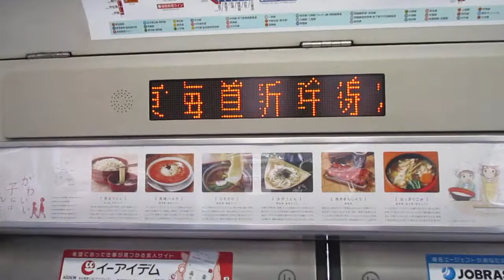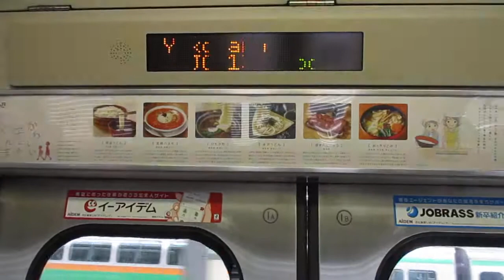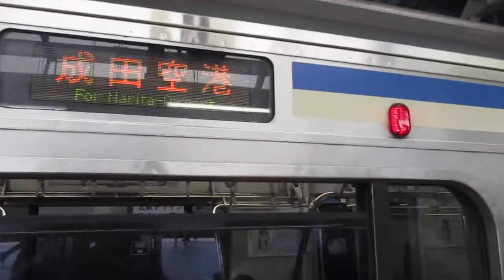【久里浜～成田空港間運転】横須賀・総武快速線成田空港行きE217系Y-2編成11両 横浜駅発車